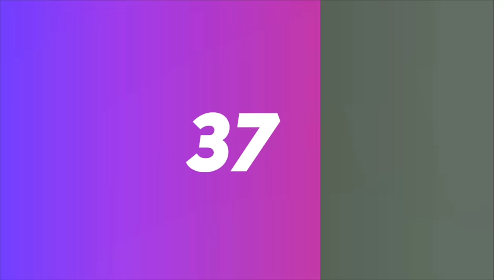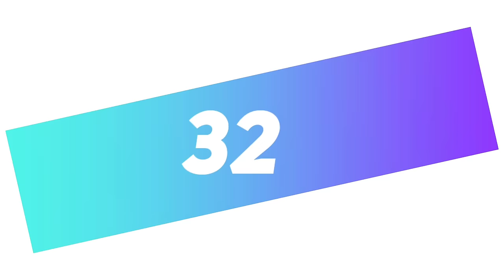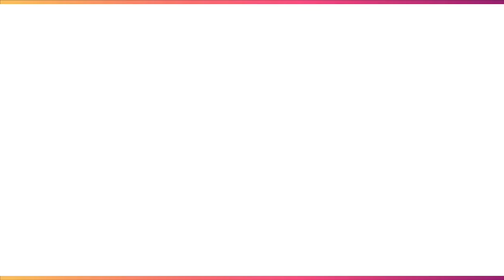Top 50 Legendary BGM Ringtone 2022 || viral insane bgm || inshot music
ᴛᴏᴘɪᴄ_ᴛᴏᴘ 10 ᴠɪʀᴀʟ ɪɴꜱᴀɴᴇ ʙɢᴍ ʀɪɴɢᴛᴏɴᴇ 2022 || ᴅᴏᴡɴʟᴏᴀᴅ ɴᴏᴡ || ɪɴꜱʜᴏᴛ ᴍᴜꜱɪᴄ ||

★彡🔥 Wlc To Inshot Music 🔥

🎧. """" ɪɴᴛʀᴏ ʀɪɴɢᴛᴏɴᴇ... 🎧. ✔️ 🔹

01... ᴘᴏʟᴏᴢʜᴇɴɪᴇ -_- ᴢᴇᴅʟɪɴᴇ ʀᴇᴍɪx

03... ꜰᴜᴛᴜʀᴇ -_- ᴍᴀꜱᴋ ᴏꜰꜰ ʙɢᴍ

04... ᴅᴀᴠɪᴅ ɢᴜᴇᴛᴛᴀ -_- ʜᴇʏ ᴍᴀᴍᴀ

05... ᴀʟᴀɴ ᴡᴀʟᴋᴇʀ -_- ᴏɴ ᴍʏ ᴡᴀʏ

06... ᴄᴠʀᴛᴏᴏɴ -_- ᴘʟᴇᴠɴᴇ ʙɢᴍ

07... ᴠɪᴋʀᴀᴍ -_- ʀᴏʟᴇx ꜱɪʀ ʙɢᴍ

08... xxxᴛᴇɴᴛᴀᴄɪᴏɴ -_- ʟᴏᴏᴋ ᴀᴛ ᴍᴇ

09... ᴡʜɪᴛᴇ ᴛᴏᴡɴ -_- ʏᴏᴜʀ ᴡᴏᴍᴀɴ

10... ɢ ᴇᴀᴢʏ -_- ꜰᴀʀ ᴀʟᴏɴᴇ ʙɢᴍ

11... ᴛᴏᴋʏᴏ ᴅʀɪꜰᴛ -_- ᴛᴇʀɪʏᴀᴋɪ ʙᴏʏᴢ

12... xxxᴛᴇɴᴛᴀᴄɪᴏɴ -_- ᴄʜᴀɴɢᴇꜱ ʙɢᴍ

13... ᴋᴏꜱᴀɴᴅʀᴀ -_- ᴍɪʏᴀɢɪ - ᴀɴᴅʏ ᴘᴀɴᴅᴀ

14... ᴊᴏɴʏ -_- ʟᴏᴠᴇ ʏᴏᴜʀ ᴠᴏɪᴄᴇ

15... ᴄᴋᴀʏ -_- ʟᴏᴠᴇ ɴᴡᴀɴᴛɪᴛɪ ʙɢᴍ

16... ɢᴀɴᴋ -_- ʀᴇꜱᴜʀʀᴇᴄᴛɪᴏɴ ʙɢᴍ

17... ɪᴍᴀɢɪɴᴇ ᴅʀᴀɢᴏɴꜱ -_- ʙᴇʟɪᴇᴠᴇʀ

18... ᴇɴ ᴄʜᴇʟʟᴀᴋᴜᴛᴛɪʏᴇ -_- ʟᴏᴠᴇ ʙɢᴍ

19... ᴍɪ ɢᴇɴᴛᴇ -_- ᴊ ʙᴀʟᴠɪɴ ʙɢᴍ

20... ɢᴇᴛ ʟᴏᴡ -_- ᴅᴊ ꜱɴᴀᴋᴇ ʙɢᴍ

21... ꜱᴇʀᴇɴᴀ -_- ꜱᴀꜰᴀʀɪ ʙɢᴍ

22... ꜱᴜʙ ᴜʀʙᴀɴ -_- ᴄʀᴀᴅʟᴇꜱ ʙɢᴍ

23... ᴍᴀᴅᴏɴɴᴀ -_- ꜰʀᴏᴢᴇɴ ʙɢᴍ

24... ʙᴀᴅ ʙᴏʏ -_- ᴛᴜɴɢᴇᴠᴀᴀɢ ʀᴀᴀʙᴀɴ

25... ᴡɪᴛᴛ ʟᴏᴡʀʏ -_- ɪɴᴛᴏ ʏᴏᴜʀ ᴀʀᴍꜱ

26... ᴏᴛɴɪᴄᴋᴀ -_- ᴘᴇᴀᴋʏ ʙʟɪɴᴅᴇʀꜱ

27... ꜱᴄᴀᴍ 1992 -_- ᴛʜᴇᴍᴇ ʙɢᴍ

28... ꜱᴇʀʜᴀᴛ ᴅᴜʀᴍᴜꜱ -_- ʜɪꜱʟᴇʀɪᴍ ʙɢᴍ

29... ʙᴀʟᴛɪ ʏᴀ ʟɪʟɪ -_- ᴀʀᴀʙɪᴄ ʙɢᴍ

30... ᴡᴇ ʀᴏʟʟɪɴ -_- ꜱʜᴜʙʜ ꜱʟᴏᴡᴇᴅ ʙɢᴍ

31... ᴇʟʟᴇʏ ᴅᴜʜᴇ -_- ᴍɪᴅᴅʟᴇ ᴏꜰ ɴɪɢʜᴛ

32... ʀᴀɴᴅᴀʟʟ x ᴀɴᴀꜱ -_- ᴄʜᴏɪx ᴅᴇ ᴠɪᴇ

33... ʟxꜱᴛ ᴄxɴᴛᴜʀʏ -_- ᴏᴅɪᴜᴍ ʙɢᴍ

34... ɢᴇɴᴊᴜᴛꜱᴜ ʙᴇᴀᴛꜱ -_- ᴄᴇʟʟ ʙɢᴍ

35... ʜᴇɴꜱᴏɴ -_- ꜱᴀʜᴀʀᴀ ʙɢᴍ

36... ᴡʏʀ ɢᴇᴍɪ -_- ᴇᴀɢʟᴇ ʙɢᴍ

37... ÇᴀÇᴀɴ ʙᴇᴀᴛꜱ -_- ᴅᴏʟᴜɴᴀʏ ʙɢᴍ

38... ʜᴀʟꜱᴇʏ -_- ʙᴀʟᴇɴᴄɪᴀɢᴀ ʙɢᴍ

39... ᴊᴀᴍᴇꜱ ʏᴏᴜɴɢ -_- ɪɴꜰɪɴɪᴛʏ ʙɢᴍ

40... ᴅʜᴀʀɪᴀ -_- ꜱᴜɢᴀʀ ʙʀᴏᴡɴɪᴇꜱ

41... ꜱɪᴀ -_- ᴜɴꜱᴛᴏᴘᴘᴀʙʟᴇ ʙɢᴍ

42... ᴇɴᴇᴍʏ x ʟꜱᴅ ɢᴇɴɪᴜꜱ ʙɢᴍ

43... ᴊᴠʟᴀ - ꜱᴜᴄʜ ᴀ ᴡʜᴏʀᴇ -_- ʙɢᴍ

44... ᴍᴇʟᴀɴɪᴇ ᴍᴀʀᴛɪɴᴇᴢ -_- ᴘʟᴀʏ ᴅᴀᴛᴇ

45... ᴅʀᴀᴋᴇ -_- ᴏɴᴇ ᴅᴀɴᴄᴇ ʙɢᴍ

46... ᴊᴏʀᴅᴀɴ ʙᴜʀɴꜱ -_- ᴡᴇᴇᴋᴇɴᴅ ʙɢᴍ

47... ᴀʟʟ ᴛʜᴇ ᴡᴀʏ ᴜᴘ -_- ʙɢᴍ

48... ʟɪɴᴋɪɴ ᴘᴀʀᴋ -_- ɪɴ ᴛʜᴇ ᴇɴᴅ

49... ꜱᴘɪᴄᴇ -_- ɢᴏ ᴅᴏᴡɴ ᴅᴇʜ

50... ꜱᴜᴘᴇʀʟɪꜰᴇ -_- 2ꜱᴄʀᴀᴛᴄʜ ʙɢᴍ

51... ᴋɢꜰ ᴍᴏᴍ -_- ᴛʜᴇᴍᴇ ʙɢᴍ